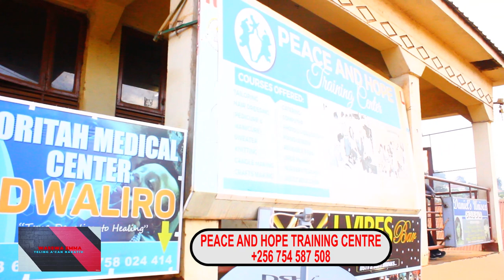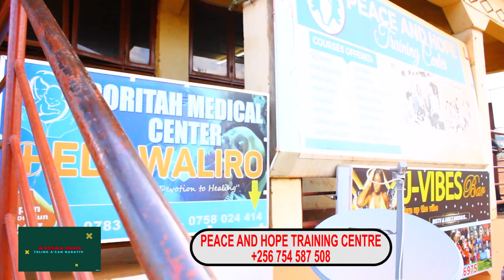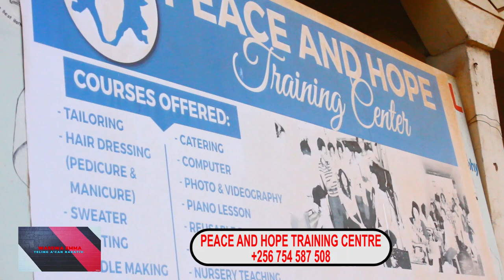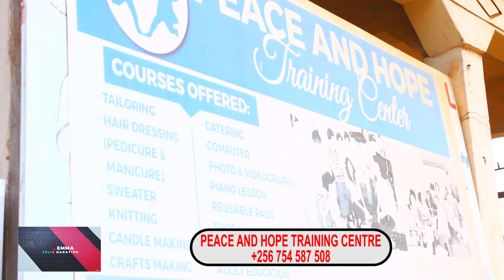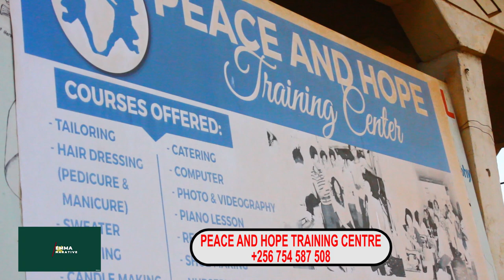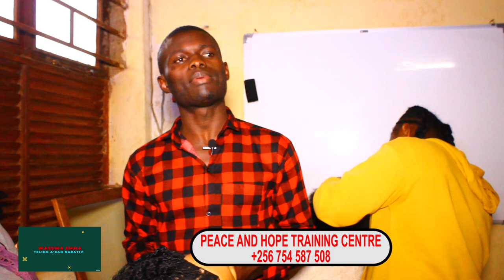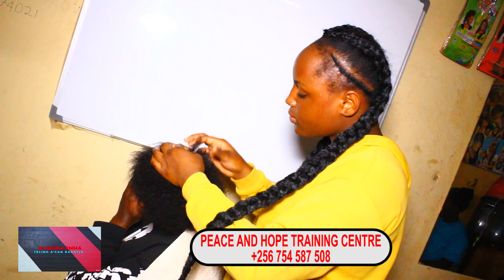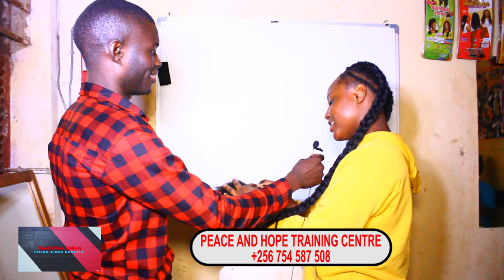Wasswa Emma Akyaaliddeko Essomero Eriyamba Abaana Abawala Okuva Mu America Peace & Hope